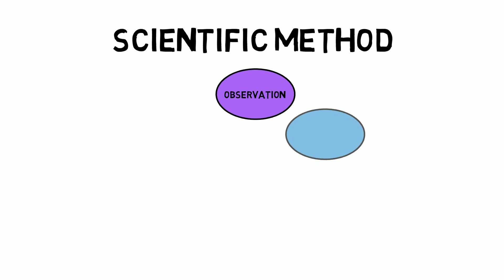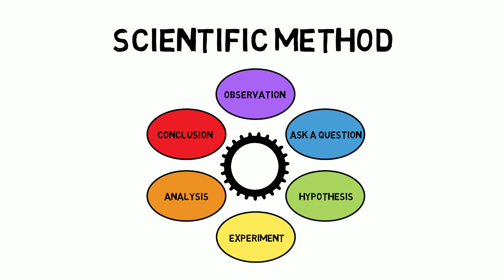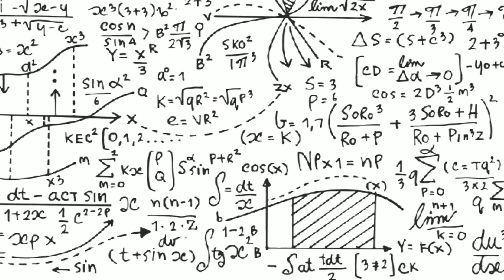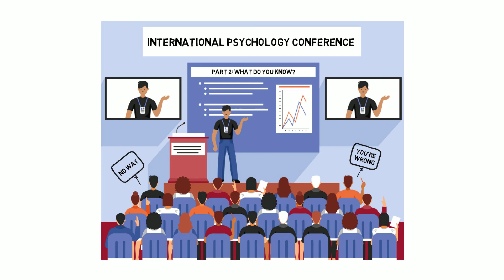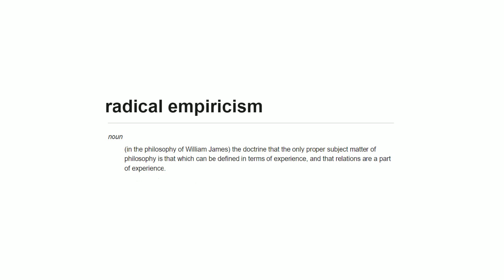WHAT DO YOU KNOW? Part 2: The Pros and Cons of a Scientific Approach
In Part 2 of my WHAT DO YOU KNOW? series I discuss how the scientific method has revolutionized our approach to knowledge, but retractions and replication crises in various disciplines leave us to question what we know.  Can you be a defender of science and also realistic about its limitations?
WHAT DO YOU KNOW? Part 1: The Illusion of Knowledge in the Age of COVID-19